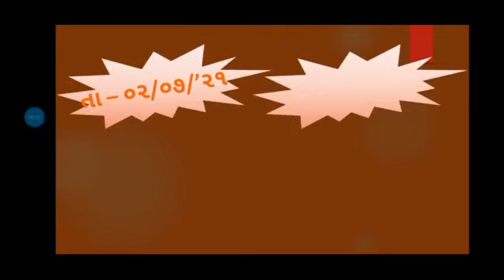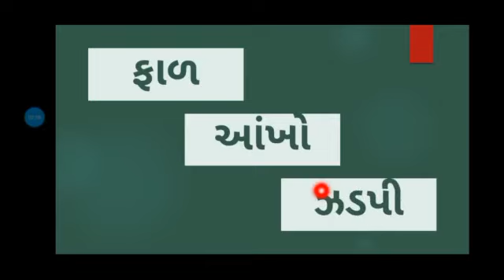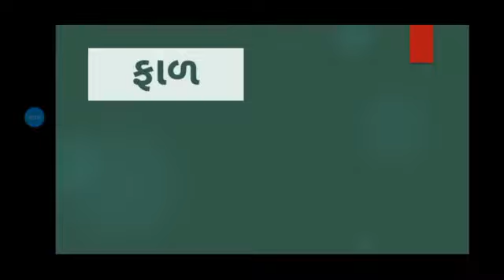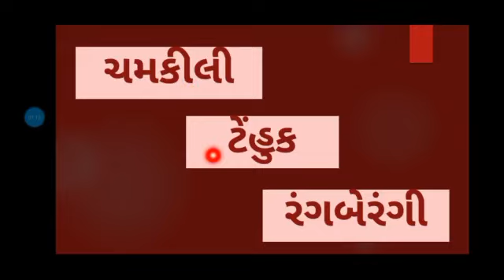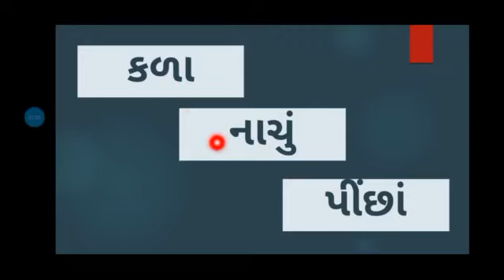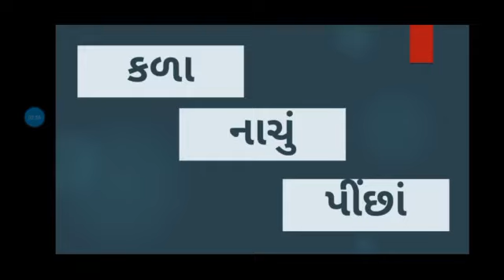Std 2 Project Sem 1 વિષયાંગ પાઠ ૨ ઉખાણાં (શબ્દલેખન)